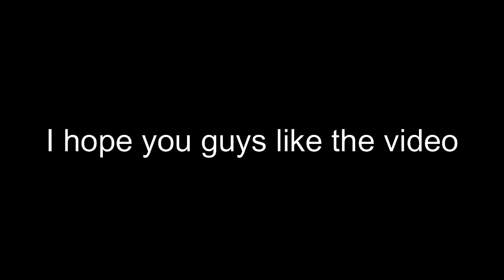Minecraft SMP ဆော့မယ် |Minecraft smp Ep1. Minecraft Myanmar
သူငယ်ချင်းတွေနဲ့minecraftဆော့ လျောက်ပြော
လျောက်သွား
 intro လေးမိုက်တယ်
အဲတော့